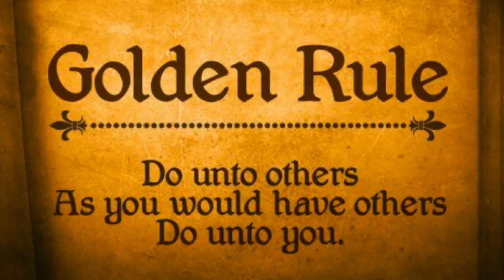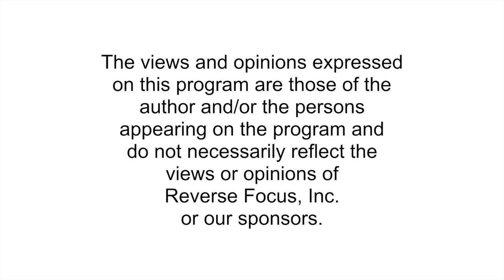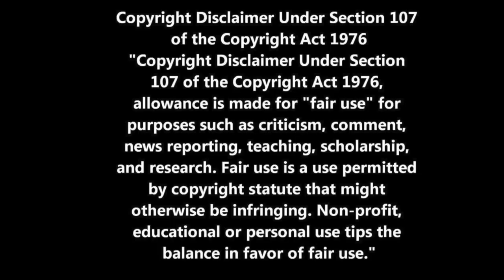The Golden Rule: Friday's Food for Thought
There's a golden rule in success that goes beyond just being nice to others...